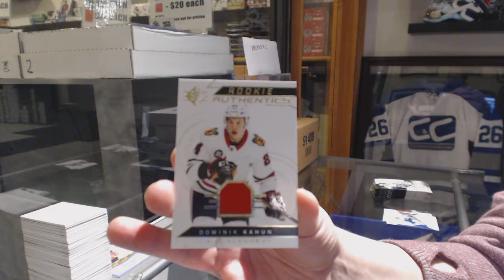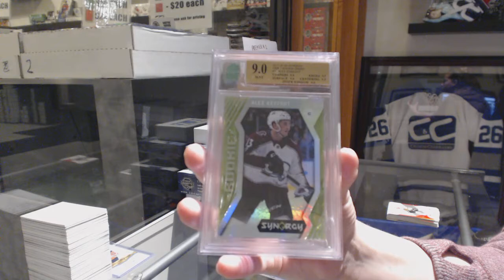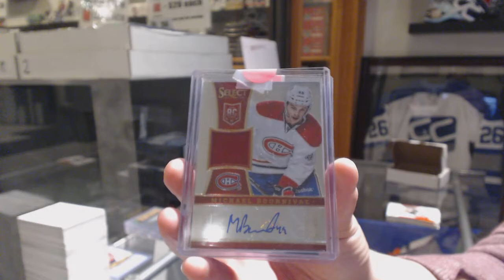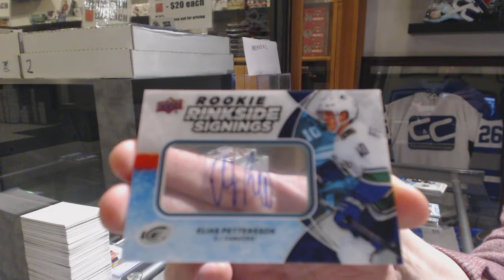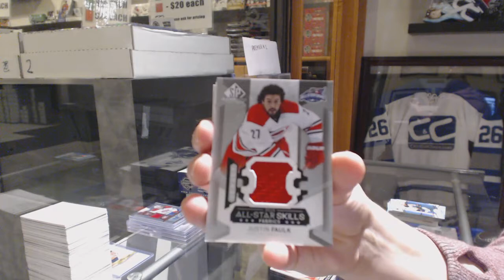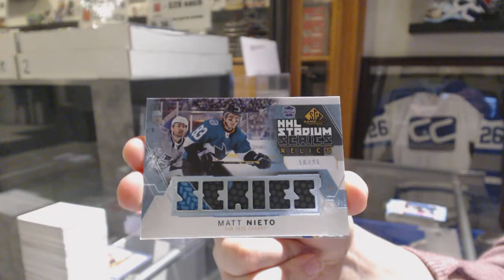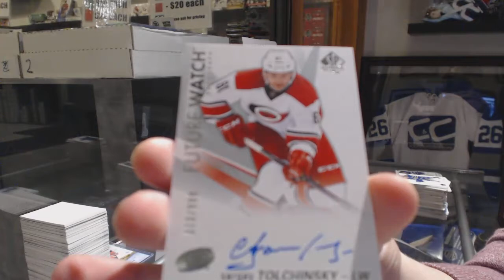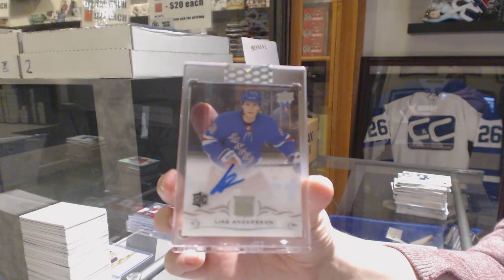7 Box Double Up Mix Hockey Box Break with Clear Cut! - C&C GB #10,367